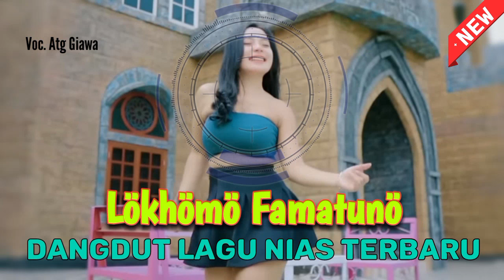Dangdut Lagu Nias Terbaru || Lökhömö Famatunö || Musik Mantap Dan Santai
Judul  : Lökhömö Famatunö
Voc.    : Atg Giawa